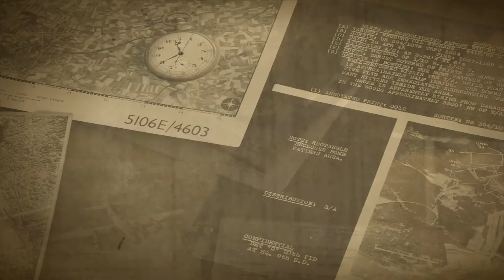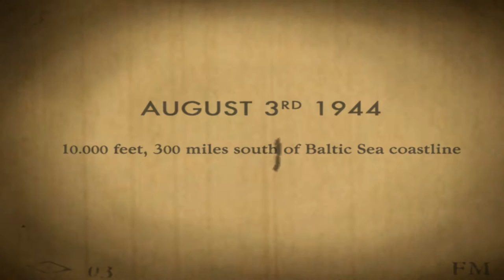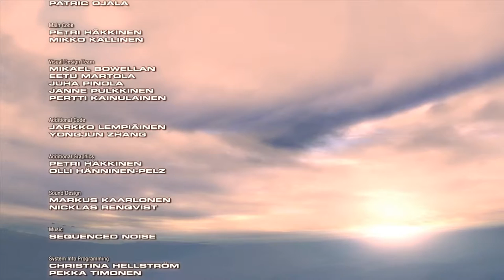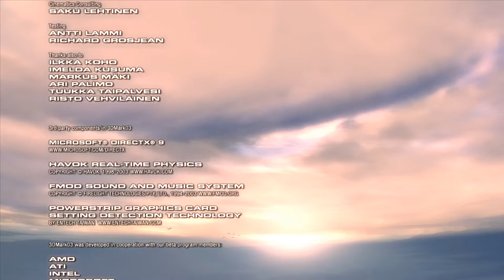3DMark 2003 Demo on Windows 10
The fourth generation 3DMark. It is the first version that supports Microsoft DirectX 9.0 and introduces several new features. The graphics tests cover a range of rendering techniques and DirectX 9 features, expanding on a similar system used in 3DMark2001.
3DMark03 does not use a 3rd party engine for any of the tests; light DirectX wrappers are used instead.
The final score is a weighted sum of the game tests. The results of CPU and other tests are not taken into account.